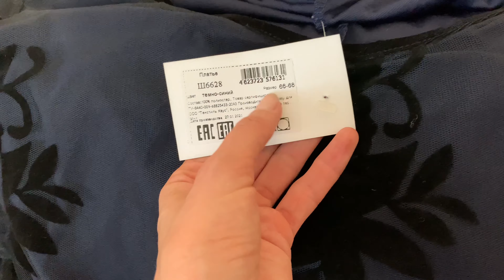Дождь/ Обзор заказа/ Приступили к строительству забора/ Влог